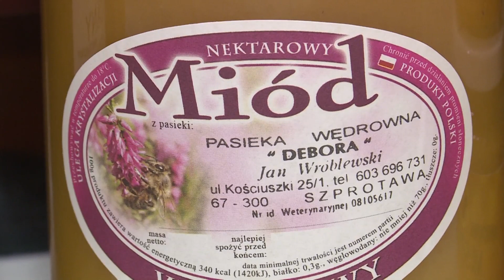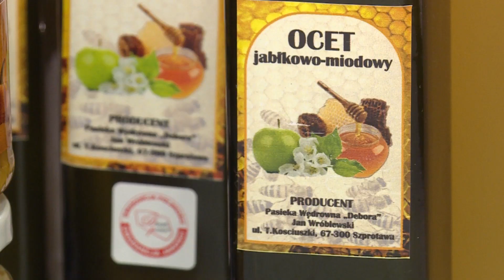Pasieka Debora nagrodzona